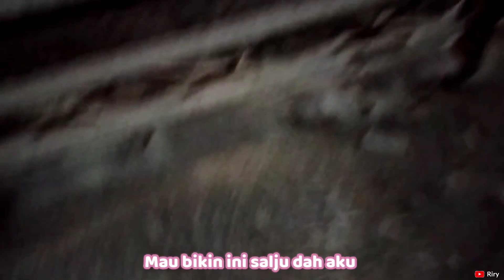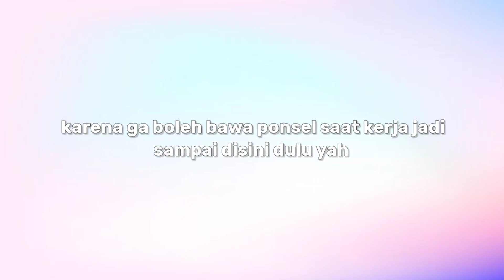PERTAMA KALI BERANGKAT KERJA SAAT SALJU LEBAT DI JAPAN🥶🇯🇵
Terimakasih yang sudah nonton video aku dari awal sampai akhir ..